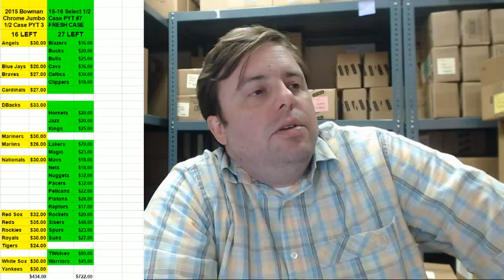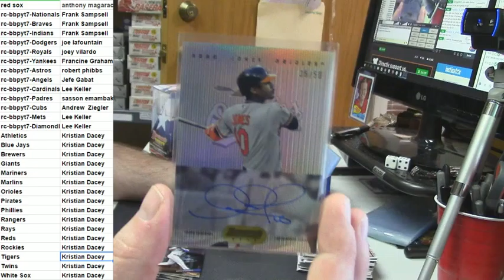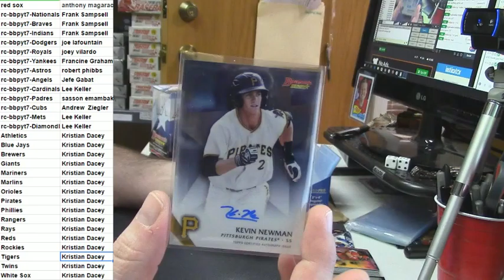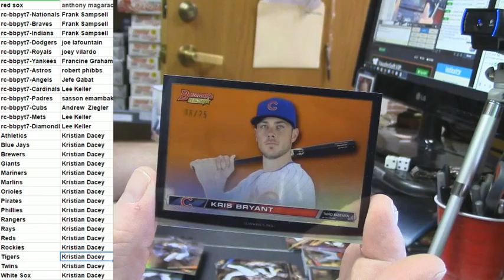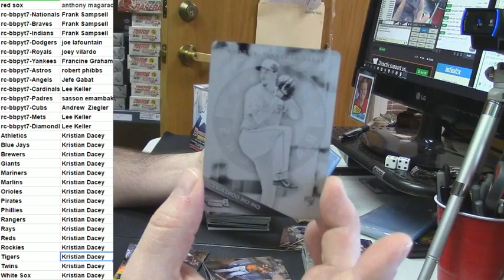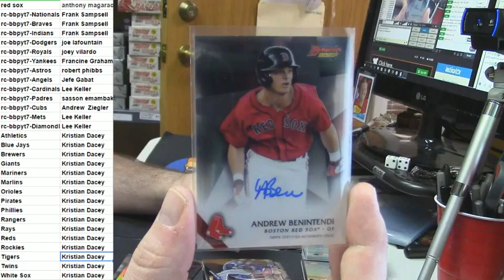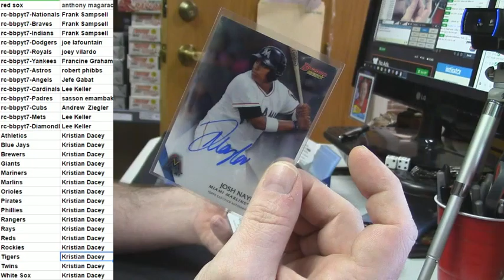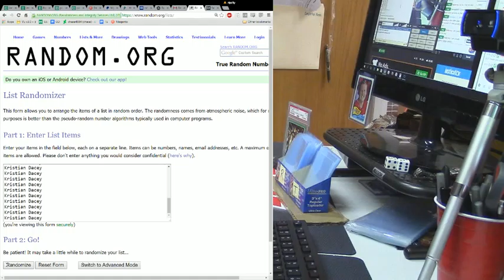2015 Bowman's Best PYT 2